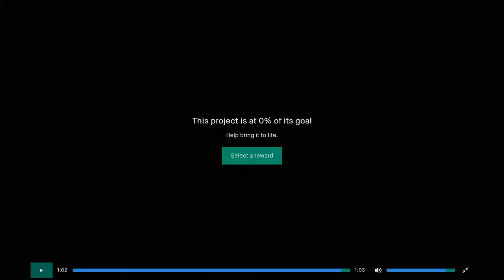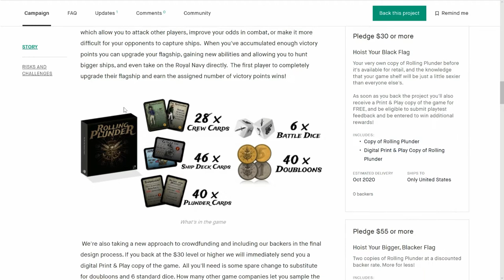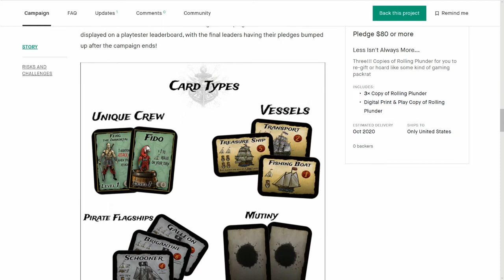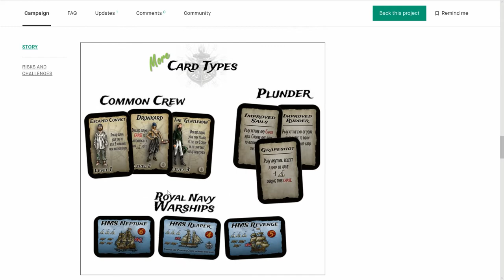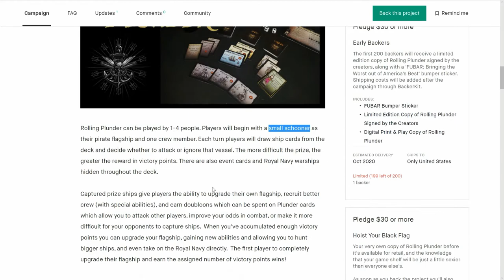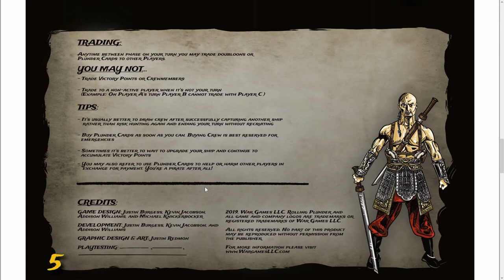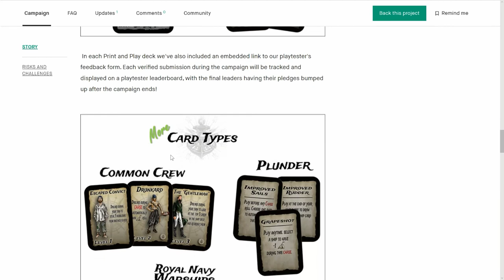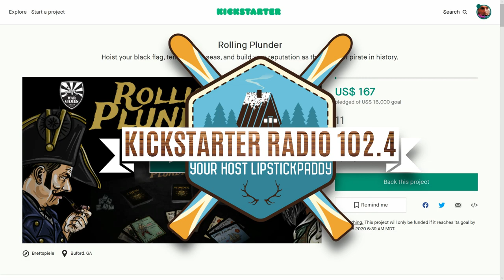Rolling Plunder - Kickstarter Board Game - KS Spotlight by KiS 102.4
This Kickstarter Board Game is full of potential.  Card Battle game with yahtzee style dice chucking, in a great pirate theme.  Looks great for solo play or 2 to 4 players.  Certainly, worth a look at, and we can't wait to see how the game develops throughout the campaign.

SOCIAL